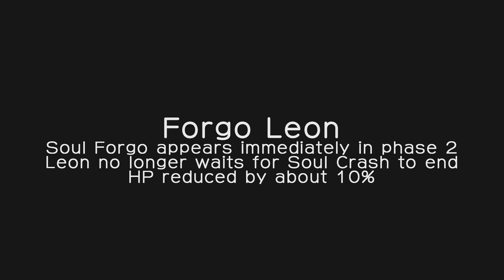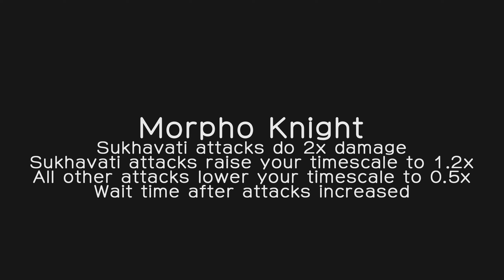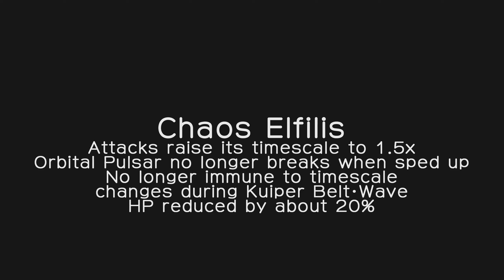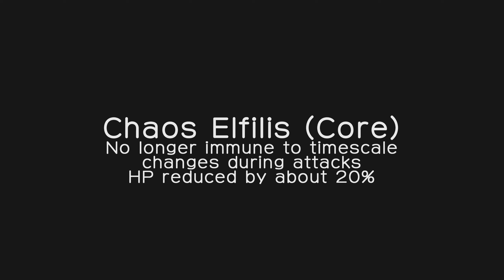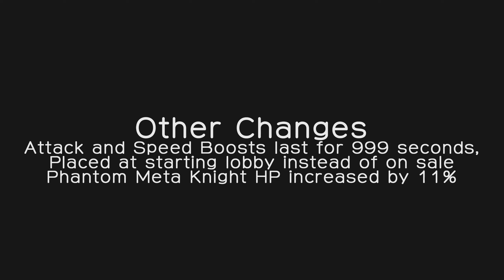Morpho Time Sword 2025 Update - Kirby and the Forgotten Land Mod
What? There's still a month of 2024 left? Nonsense, Time is whatever you desire it to be. Download the mod here:

This update to Morpho Time Sword was made bearing in mind the issues with the original mod. It attempts to rebalance the endgame bosses in the mod which were too much of an endurance before, so now they are given less defensive properties and more offensive ones. This should lessen issues certain players had, like Failboat, who took 12 minutes to beat Morpho Knight and an hour to beat Chaos Elfilis, with most of that time being spent stalling in battle trying to find openings to attack. The mod also removes unused attacks rather than setting their damage to 0, allowing the player to have a better understanding of what tools they're actually given during the mod and to prevent misinputs.